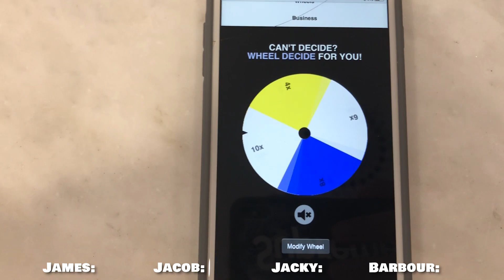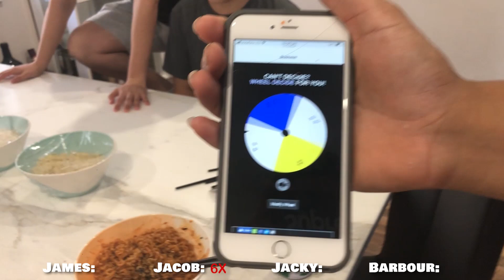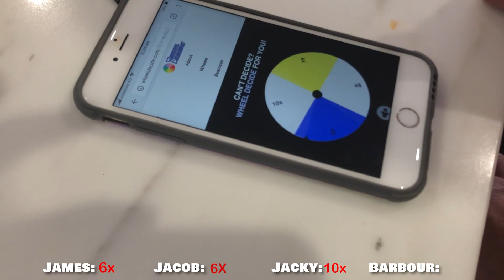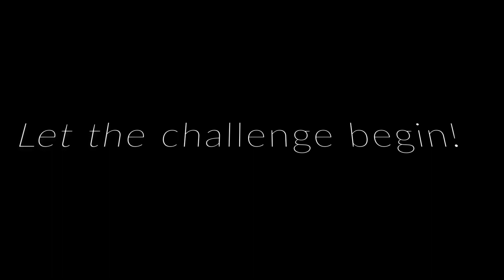EXTREME NUCLEAR SPICY NOODLE CHALLENGE!!! 10X (FAIL!) | TRINIDAD SCORPION HOT-SAUCE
If you found the video funny please share it around it means a lot to us